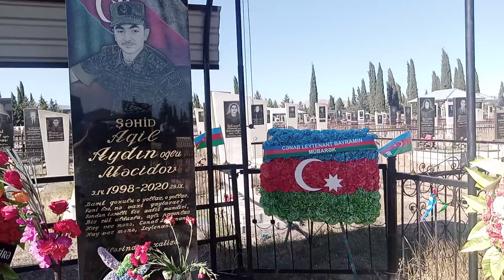Cənab Leytenant Aqil Məcidov🇦🇿💔🥀